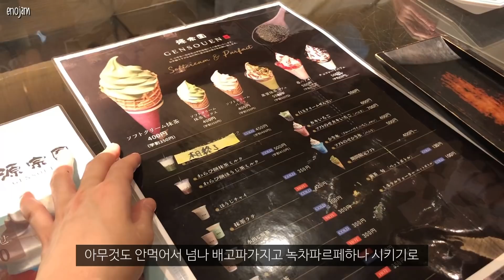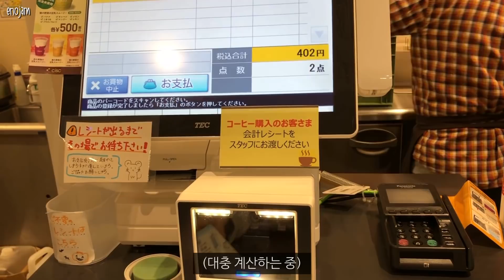도쿄일상 브이로그 | 일본 직장인 일상. 신주쿠 맛집 DRASEVEN. 주말에 고민가 여행. 등촌샤부칼국수 만들기. 카미샤쿠지 카페투어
안녕하세요 이노잼 입니다:)
출근준비하면서 부랴부랴 올리는 브이로그 입니다.

이번 영상은 수비드김 일상 전에 올렸던 영상에
미처 못담았던 니혼바시 ease 파티시에의 케익 먹는 영상과 지난 9월 초 주말, 그리고 친구들과 다녀온 고민가 여행 영상을 담아봤습니다.

보다 안전하게 여행하기 위해서 일본의 시골의
고민가 한채를 통째로 빌려서 여행했어요 :)

영상 기다려주셔서 정말 감사하구요,

✔Camera : iPhone12pro / Canon M50 / iPhone10
✔Edit : VLLO
   ※출처 : 「박터틀의 음악노트」 유튜브채널

※외출시에는 틈틈히 손을 씻고 손소독을 하는 등 개인 방역을 철저히 지켰으며, 여행시에도 일부러 인적이 드문 곳의 민가를 통째로 빌려서 여행하는 등 안전하게 외출&여행을 했습니다.